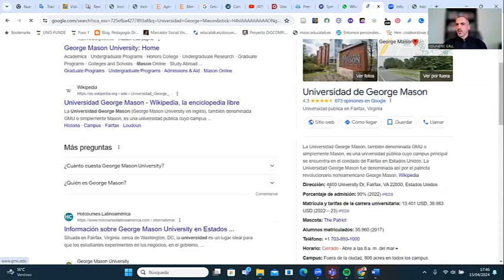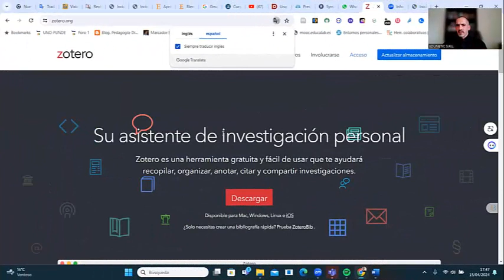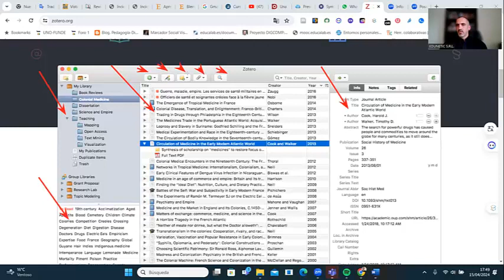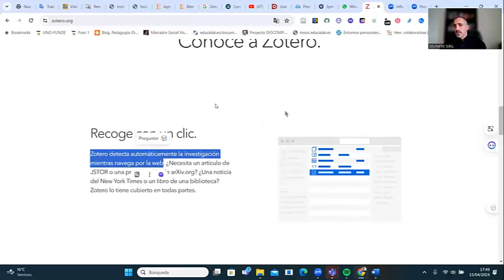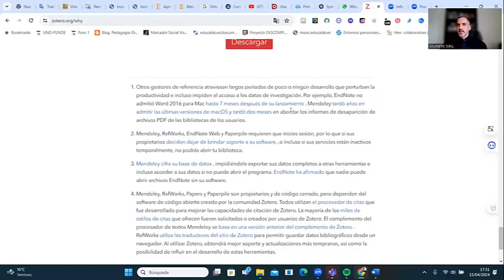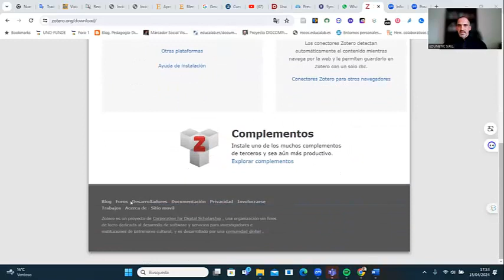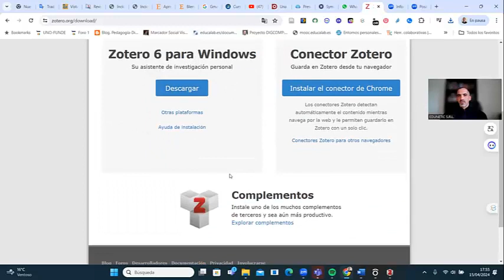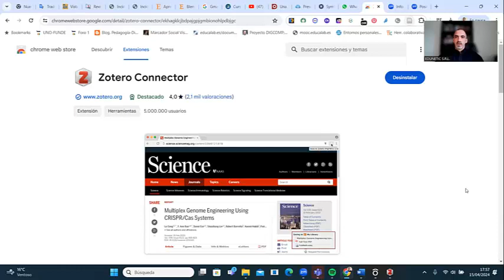Instalación del gestor de referencia bibliográfica Zotero.